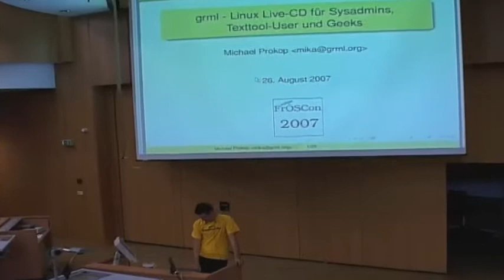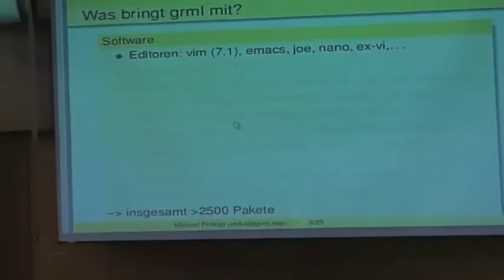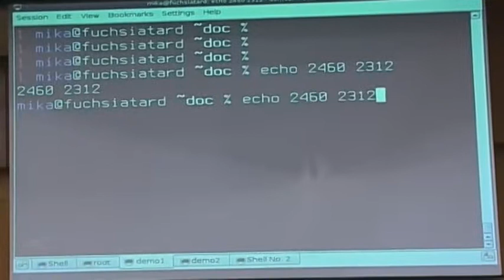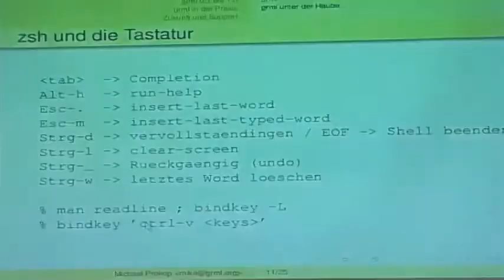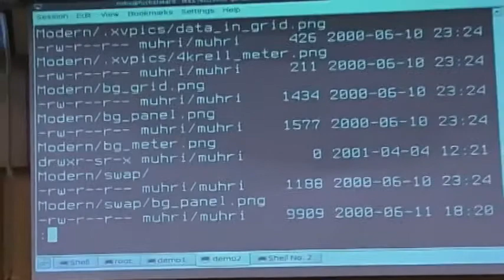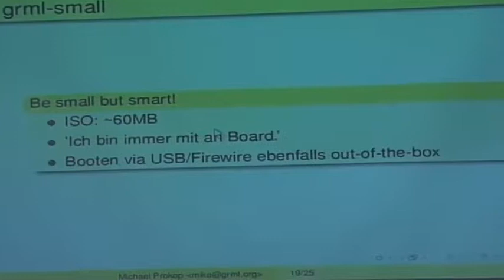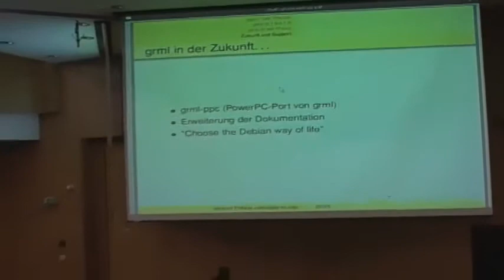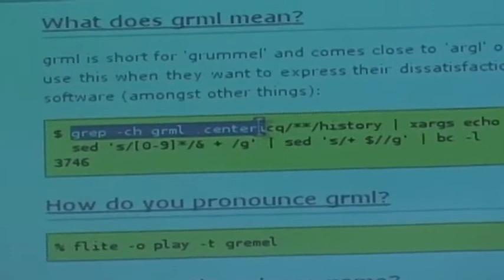grml - Linux Live-CD für Systemadministratoren und Texttool-Freunde (FrOSCon 2007)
grml ist eine Linux Live-CD mit spezieller Ausrichtung für Systemadministratoren und Texttools-User. Welche Möglichkeiten man mit dieser Live-CD hat, was sie von den anderen Live-CDs unterscheidet und wie man grml optimal nutzen kann soll Teil dieses Vortrags sein.

Michael Prokop